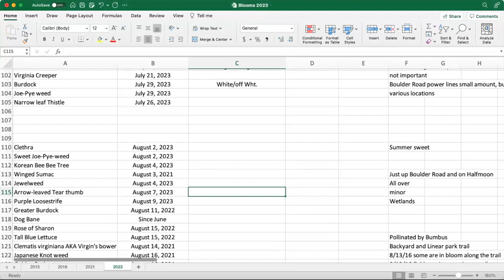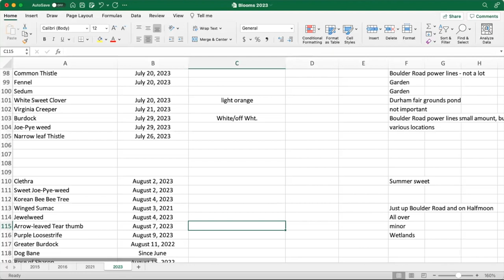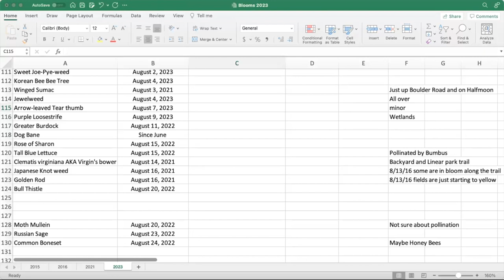Bee Talks with Bill Hesbach - August 2023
IN THIS EPISODE:
00:00:00 Bloom Calendar Overview
00:12:20  What should I look for when deciding which comb is too old or needs to be thrown out?
00:19:23  Can I do anything with old comb?
00:23:50 What is happening when my honey separates, and can those components be recombined?
00:26:30 How do bees know when to gather water versus gather nectar?
00:31:47 Why does only one frame of my hive have honey right now?
00:35:56 Do I need to be concerned about plastic foundation accumulating toxins?
00:36:50 When should I treat for mites?
00:37:47  Should I leave one honey super on for winter or remove in late fall?
00:38:15 Does CBA place bulk orders for equipment? Do you recommend certain suppliers?
00:41:43  Should I make my own boxes or purchase them?
00:44:53 If I have black comb, does that mean it has wax moths in it?
00:46:39 Should I use old comb to start my smoker?
00:47:19 Why is some of my old honey still liquid, while some new honey is crystallized?
00:48:16 Is it too late in the season to get a nuc or find a swarm and start a hive?
00:50:45 Is there a reason bees stay specialized - is it a reward network that stimulates specialization?
00:51:16 I just moved 2 nucs into a 10 frame brood box. Can I start feeding them now? Is using a frame feeder safer to protect against robbing?
00:52:48 What is CO2 injection for varroa?
00:57:40 What do you feed during the dearth - 2:1 or 1:1?
00:59:12 Are we experiencing a dearth right now? Is it regional/local?
01:01:21 What are the best smoker materials?
01:04:55 EasyCheck CO2 injector discussion
01:11:28 Is it too late to use Formic Pro? What is your recommended method for application?
Bee Talks are held the 2nd Thursday of each month. Each episode includes an open question & answer period and seasonally-appropriate topic discussion meant to help guide you through the beekeeping year. Open to everyone regardless of experience, so bring your questions and we'll help each other become better observational beekeepers.